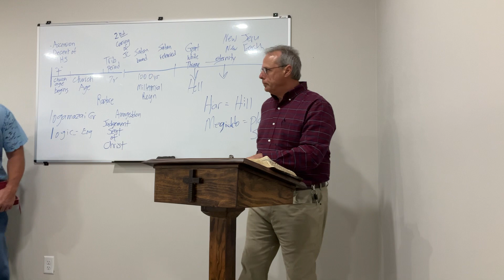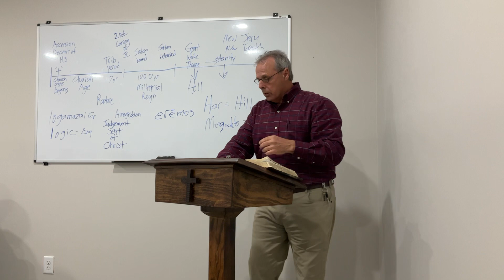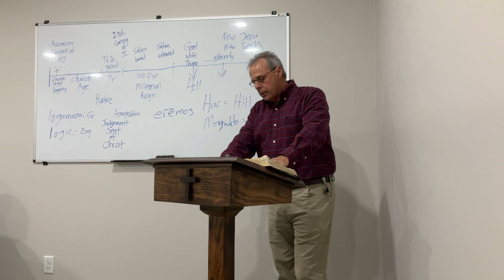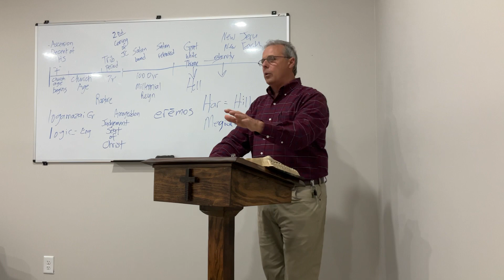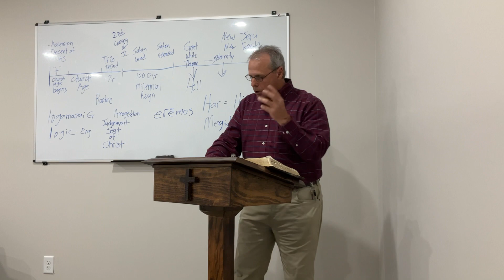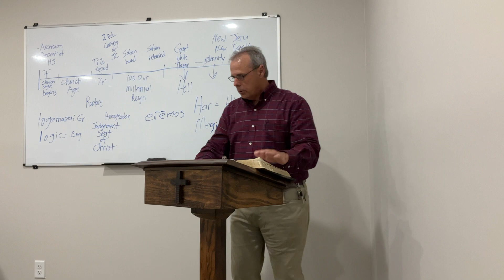Revelation 17:1-5, John Ed Smith